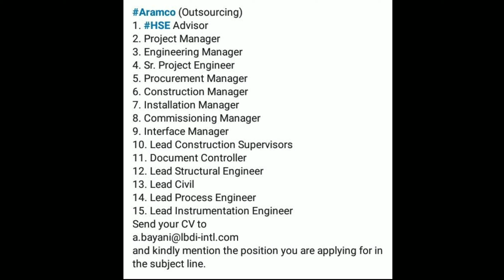Gulf and abroad New Safety jobs | Safety forum